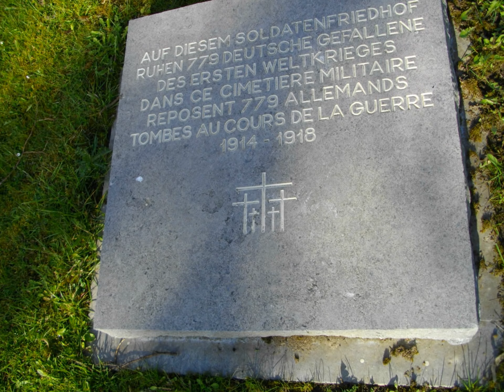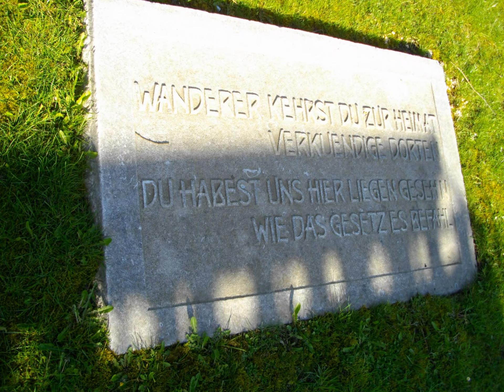cimetiere militaire de pont à vendin (62) allemand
le cimetiere allemand de Pont à Vendin se trouve prés de LENS . Il contient 779 tombes de soldats allemand de la premiere guerre mondiale (41 d'entre eux sont inconnus), Le cimetiere a été crée à l'automne 1914 par les troupes allemandes dont 261 tombes viennent du régiment infanterie bavarois et des pertes causé par la guerre de position et des tentatives alliées de percer le front et la Bataille d'Arras de Pâques au printemps de 1917 .